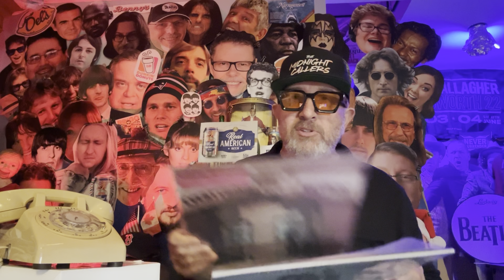The Lemon Twigs are the best band today! Boston Review LIVE CLIP AT END!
Matt was at first show on this USA leg of their world tour! And he met two Lemon Twigs! Join the fun!